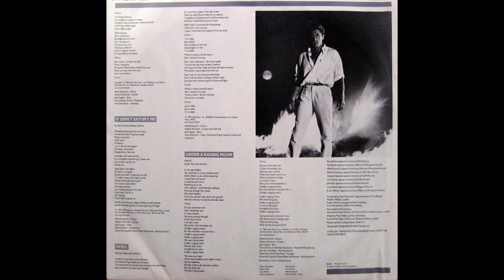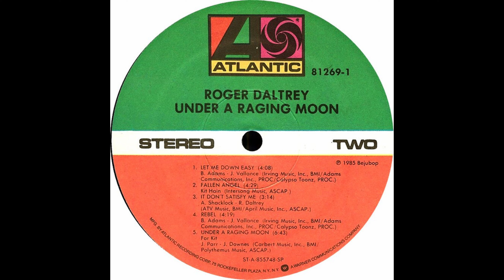B1 Let Me Down Easy - Roger Daltrey – Under A Raging Moon 1985 Vinyl Album HQ Audio Rip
B1  Let Me Down Easy
Roger Daltrey – Under A Raging Moon - Vinyl Lossless Album Rip High Quality Audio Vintage US Specialty Pressing 1985 HQ Full Album Playlist

1268981-Roger-Daltrey-Under-A-Raging-Moon

A1  After The Fire 4:36
A2  Don't Talk To Strangers 4:12
A3  Breaking Down Paradise 4:07
A4  The Pride You Hide 4:33
A5  Move Better In The Night 3:58
B1  Let Me Down Easy 4:08
B2  Fallen Angel 4:29
B3  It Don't Satisfy Me 3:14
B4  Rebel 4:19
B5  Under A Raging Moon 6:43